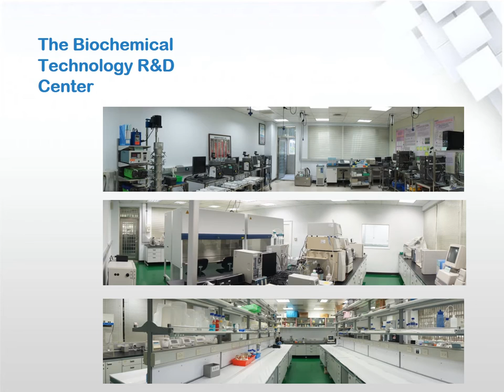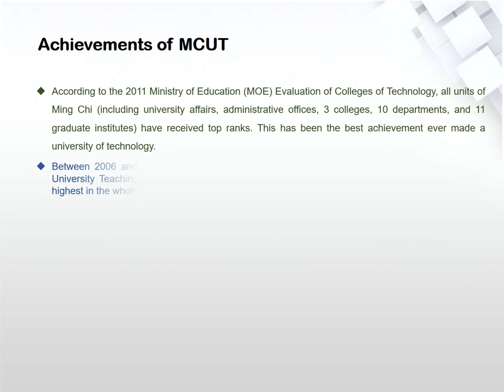Department of Chemical Engineering, Ming Chi University of Technology